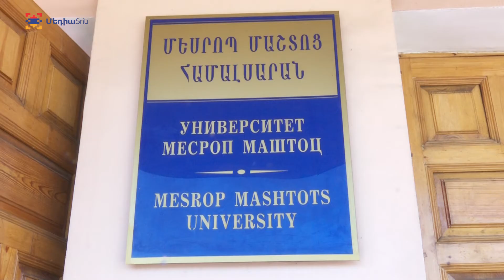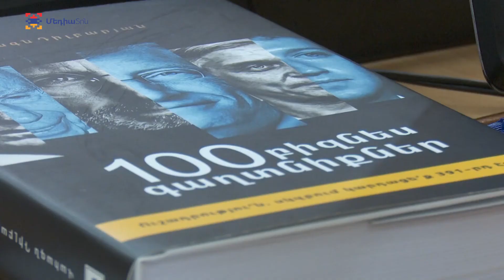Բիզնես թրեյնինգ երիտասարդների համար Бизнес-трейнинг для молодых людей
,,Արցախի Երիտասարդ Գիտնականների և Մասնագետների Միավորում,, ՀԿ մշտապես հանդես է գալիս տարաբեր ծրագրերով: Այս անգամ ԱՀ մշակույթի և երիտասարդության հարցերի նախարարության հետ կազմակերպել է բիզնես թրեյնինգ երիտասարդների համար, որի նպատակն է խթանել երիտասարդների բիզնես նախաձեռնողականությունը: Ծրագրին մասնակցել են 20-ից ավելի երիտասարդներ: Թրեյնինգը կտևի յոթ օր:

Общественная организация «Объединение молодых ученых и специалистов Арцаха» постоянно выступает с разными программами. На этот раз вместе с министерством культуры и по делам молодежи Республики Арцах она организовала бизнес-трейнинг для молодежи, целью которого является развитие бизнес инициативы молодых людей. В программе приняли участие более 20 молодых людей. Трейнинг будет длиться семь дней.